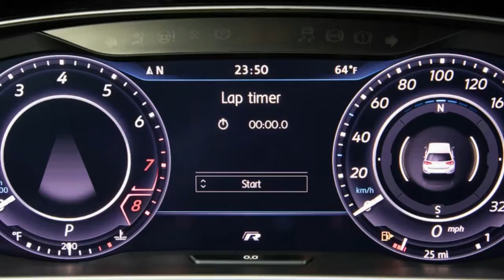2020 VW Golf will have more powerful GTI and Golf R versions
The e-Golf, which VW had previously told us would arrive with a roughly 186 mile range, will disappear with the new generation according to Auto Express. The outlet reports that it's a casualty of VW's focus on the I.D. line, particularly the I.D. hatchback. That hatchback is due to arrive a year after the new Golf in 2020 for Europe, and VW says that it will deliver on the 373-mile maximum range (European cycle) quoted for the concept. vw golf 2020, In the U.S. the first I.D. product we'll see is the production version of the I.D. Crozz in 2020, followed by a version of the I.D. Buzz van in 2022. Of course, it's also possible that the current-generation e-Golf might linger on for a year until the I.D. hatchback goes on sale.

New details have emerged regarding the next-generation VW Golf. According to Auto Express, which spoke to several Volkswagen honchos at a supplier meeting, the eighth-generation model will make its debut next year at the Frankfurt Motor Show. The new Golf Mk. VIII will also spawn a plug-in hybrid model, GTI, and Golf R, but the e-Golf appears to have been shelved.

Automotive galery